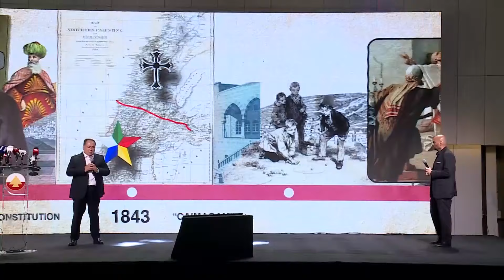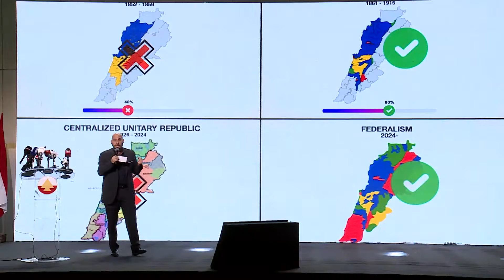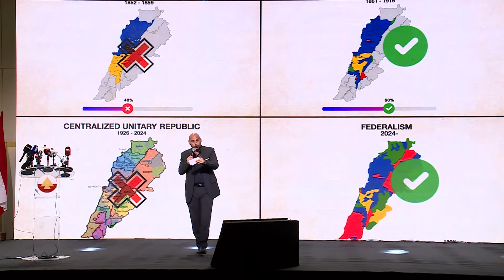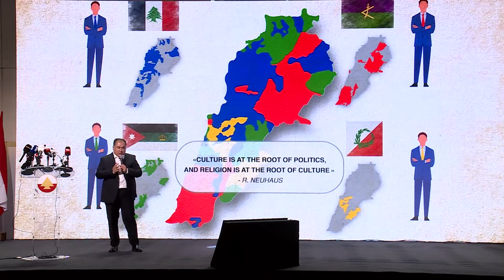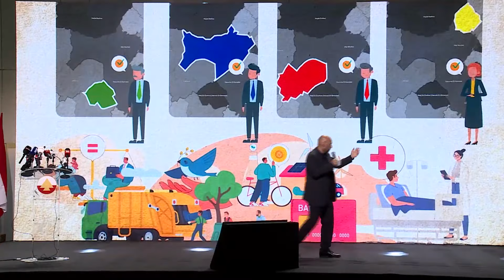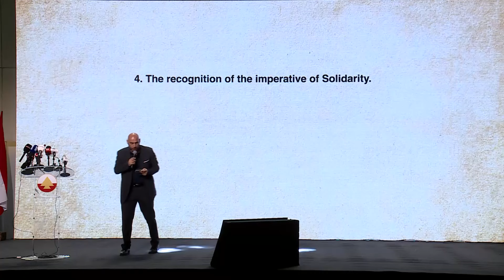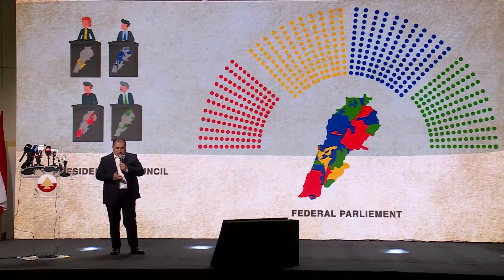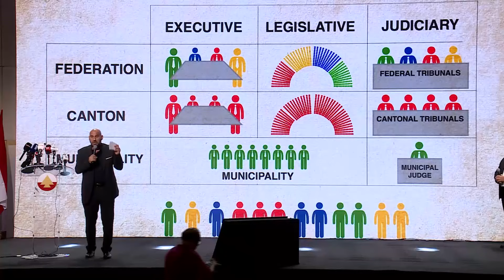Iyad Boustany & Georges Jabbour - Adoption of the Federal Project by the National Liberal Party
Iyad Boustany & Georges Jabbour explain the Federal project during the ceremony of Adoption by the National Liberal Party on 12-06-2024